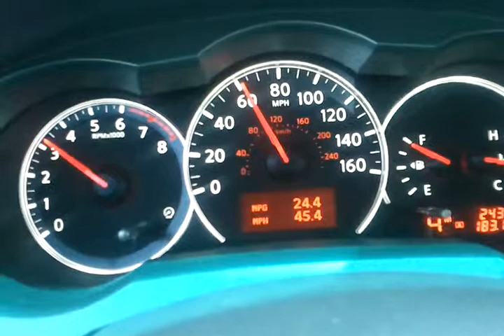2012 altima cvt